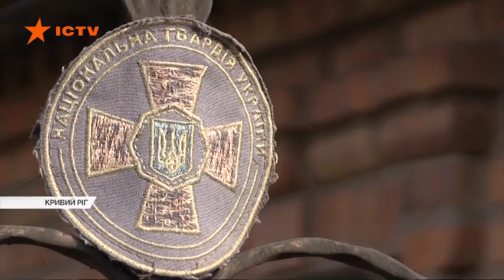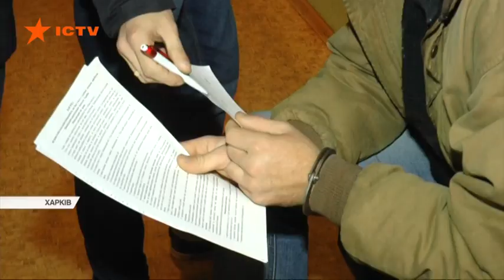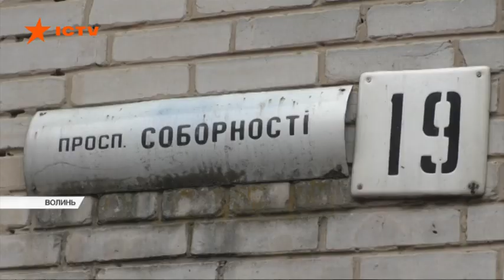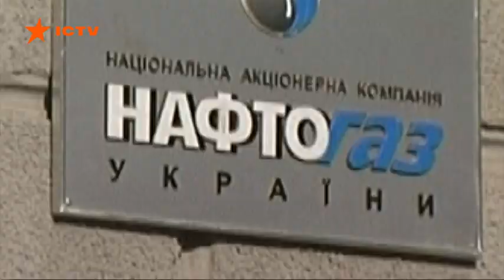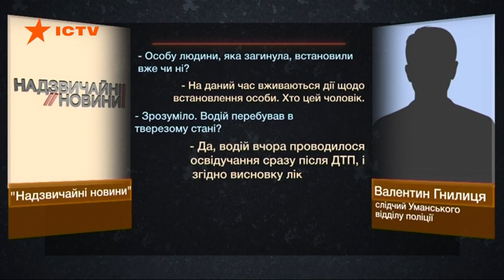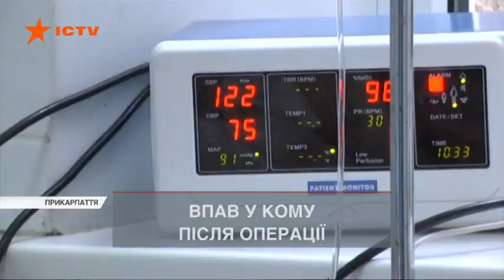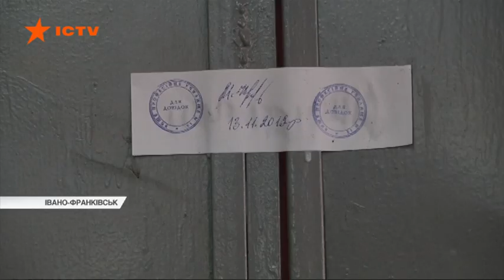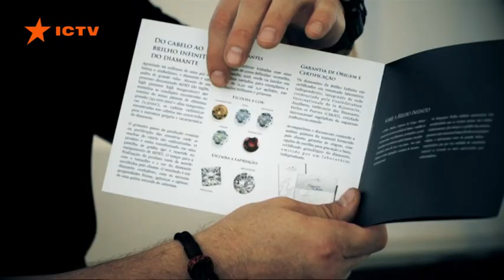Надзвичайні новини – 15.11.2019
Дивіться у новому випуску програми Надзвичайні новини від 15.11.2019:

Справжнє прокляття! Нові вибухи - на військових складах у Балаклії! Вже є жертви! Налякані мешканці сидять на валізах!

Криваві розбірки - у Кривому Розі! Автослюсар не хотів віддавати автомобіль клієнту і зарізав його ножем!

Впав у кому після звичайної операції! В Івано-Франківську лікарі не знають, що сталося з пацієнтом, який не може прийти до тями! А анестезіолог раптом пішов у відпустку!

Вражаючі таємниці Сан-паулу! Надзвичайний хмарочос для мерців! І подарунок на згадку родичам - діаманти з трупів!

 Усі ці, а також інші сюжети дивіться на нашому сайті kriminal.ictv.uа